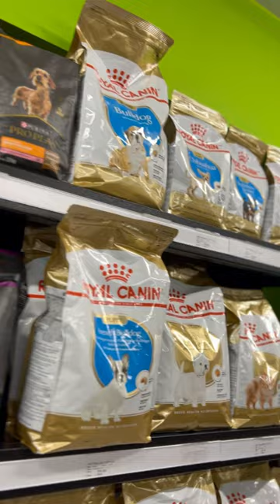¡Alimenta a tu peludito con lo mejor de lo mejor!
🌟🐾 En Woopi Mi Corral, tenemos los concentrados premium que necesitas para brindarle a tu compañero una alimentación de primera calidad. 💯🍗 Descubre una amplia selección de opciones nutritivas y deliciosas que harán que su cola no pare de moverse de felicidad. 🐶💕 ¡Dale a tu peludito una experiencia excepcional con nuestros concentrados premium! 🍽️🥩
¿Listo para llevar su alimentación al siguiente nivel? ¡Visítanos en Woopi y descubre todo lo que tenemos para consentir a tu peludo! 🛒✨